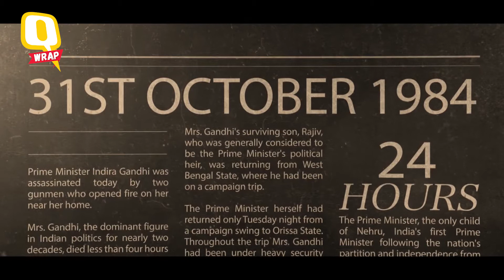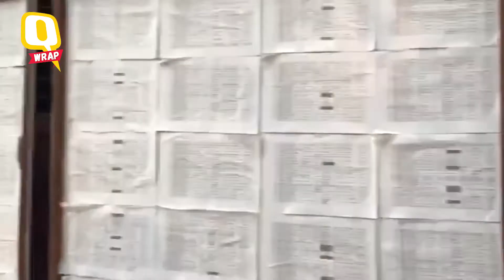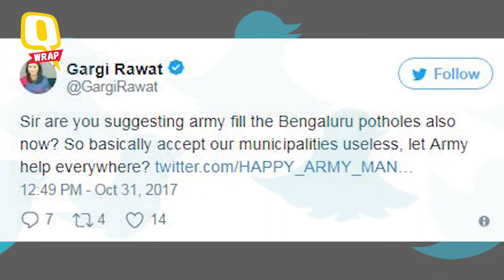QWrap: Quint Reporter Covering Kathputli Held; DIY Halloween Look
1. “Mrs Gandhi Is Dead”: 24 Hours That Changed India’s History

2. I Was Beaten & Locked up for Covering Kathputli Colony Demolition

3. WATCH: How to Be a ‘Naagin’ This Halloween (in Just 3 Minutes)

4. Voices of Gujarat: ‘Modi is Disciplined’, ‘GST Should Be Simple’

5. “Potholes Too?”: Jibes Fly as Army Made to Build Bridges in Mumbai